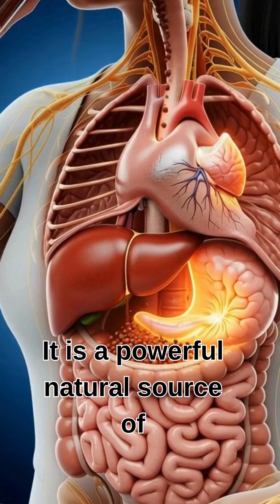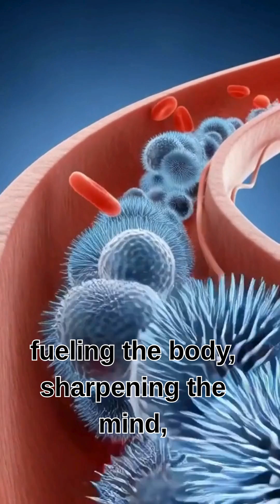What Happens to Your Body When You Drink Cacao?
What REALLY Happens Inside Your Body When You Drink Cacao? 🍫🧠

This cinematic 3D medical animation takes you on the hidden journey of cacao through your body — from digestion and nutrient absorption to its powerful effects on your brain, heart, muscles, and gut.

See how cacao’s natural flavonoids and antioxidants:

🧠 Boost brain function & focus
❤️ Improve heart health & circulation
💪 Support muscle energy & recovery
🦠 Enhance gut microbiome & digestion

But there’s more — discover the side effects most people don’t know about:

❌ Stomach irritation & digestive stress
❌ Allergic reactions
❌ Blood sugar spikes & insulin response
❌ Fatigue from overconsumption

Using ultra-realistic 3D anatomy visuals, this short blends medical science, education, and cinematic storytelling to show cacao’s benefits vs risks inside the human body.

👀 Watch till the end — the final inside-the-body reveal will change the way you see cacao forever.